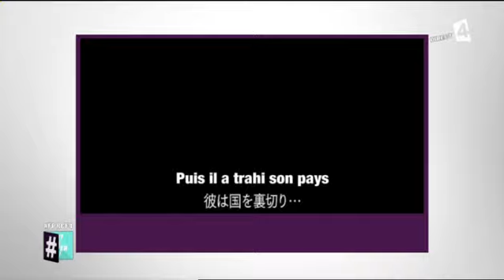On fait tourner - Albator 2013 3D - Le trailer